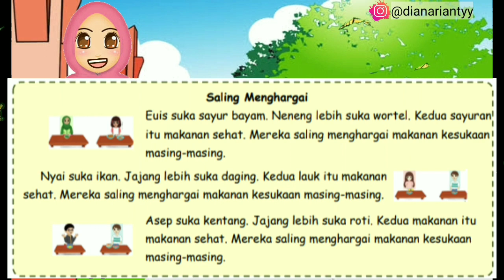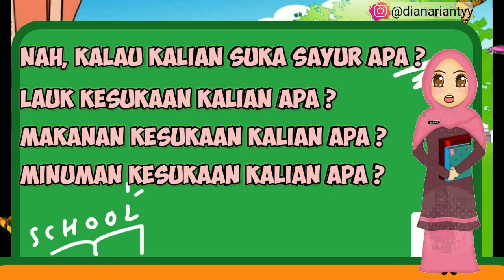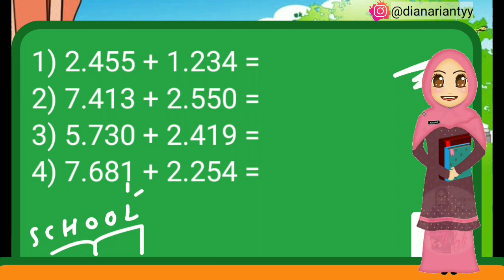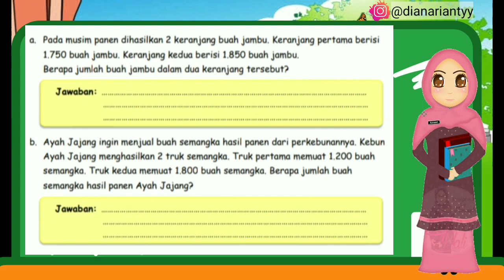KELAS 3 TEMA 1 SUBTEMA 2 PEMBELAJARAN 3 || TEMATIK || PERTUMBUHAN DAN PERKEMBANGAN MANUSIA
H.E.L.L.O ! ! !

ditonton sampai habis yaa girls 💜💜